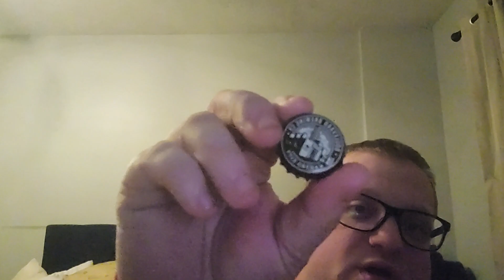Boulevard Brewing Maple 🍁 Mood 1/28/2023